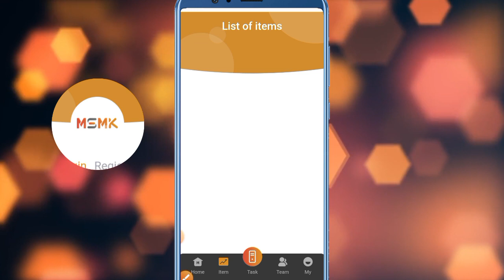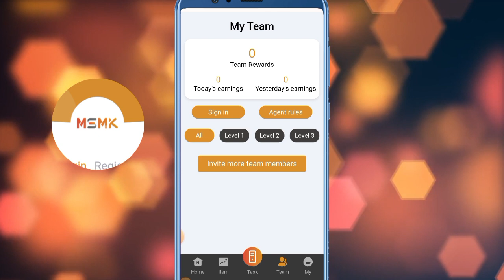msmk app |new earning app| free earning app, withdraw proof देख लो इस ऐप का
MSMK APP same as earning app, new earning app lounch

Tags -
Payment proof
Online earning
Daily income